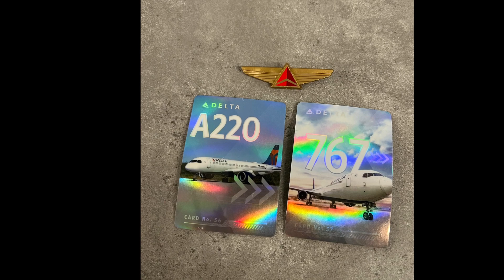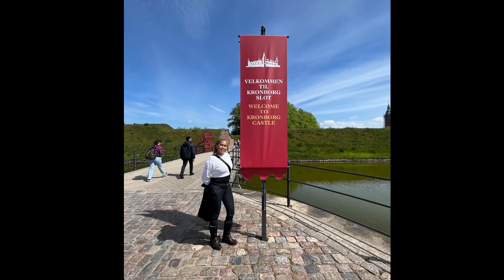Denmark & Sweden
Scandinavia